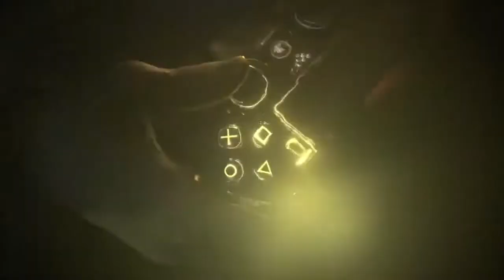PlayStation Plus Free Games of November 2018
PlayStation Plus November 2018 Free Game Lineup:

PlayStation 4: Yakuza Kiwami

PlayStation 4: Bulletstorm: Full Clip Edition

PlayStation 3: Jackbox Party Pack 2

PlayStation 3:  Arkedo Series

PlayStation Vita: Burly Men At Sea

PlayStation Vita: Roundabout